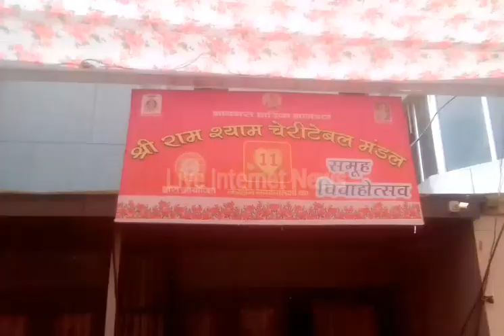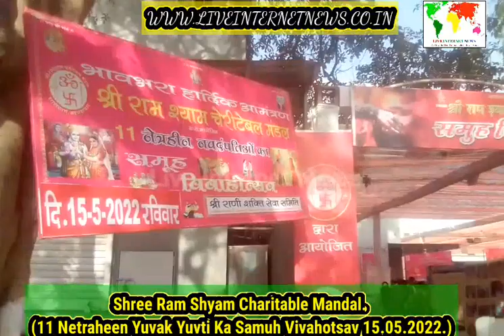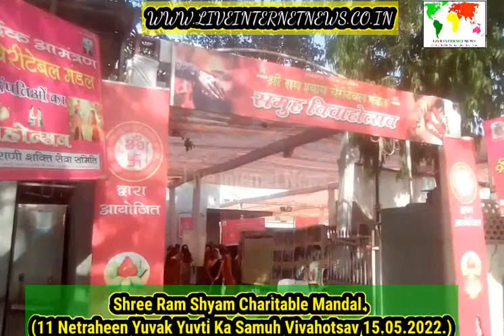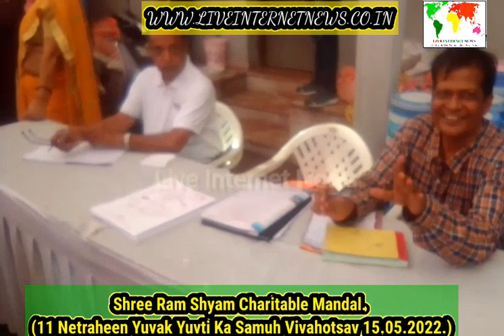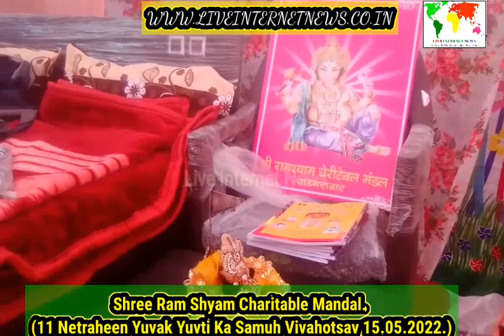Shree Ram Shyam Charitable Mandal. (11 Netraheen Yuvak Yuvti Ka Samuh Vivahotsav 15.05.2022.)